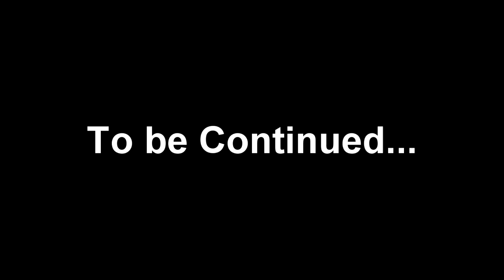Call of Duty: Black Ops: A Sniper Story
This was a lot of fun. We had an simple idea and it kind of exploded into this :p when it came to editing. Thanks to all the extras that helped out: Lukas, Mike, Ryan, Chris, Brandon, & Kirk.

The Story: The sniper is Carter. He is sent to this Russian Base to find out more about a rocket the Russians are experiementing with. How will things turn out for Carter?

 **Myself and John (o Domski o and Drunk Johnny 18) will be putting out videos every couple of days, everything from montages to videos such as this, so be sure to check them out.

Thanks, 2BC